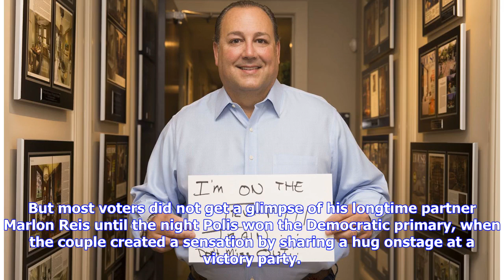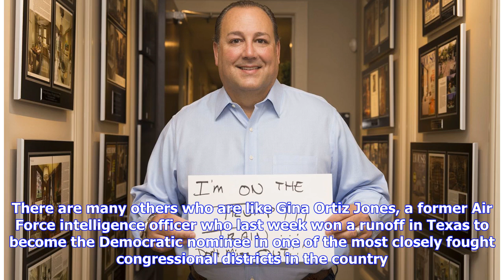Breaking News | There’s an election wave you probably haven’t heard of yet — and it’s important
Rep. Jared Polis (D-Colo.) in 2013, with his son, Caspian, and partner, Marlon Reis, was the first openly gay man elected as a nonincumbent to Congress. (Taylor Hill/Getty Images) A decade ago, Colorado entrepreneur and philanthropist Jared Polis made history as the first openly gay man elected as a nonincumbent to Congress. But most voters did not get a glimpse of his longtime partner Marlon Reis until the night Polis won the Democratic primary, when the couple created a sensation by sharing a ...